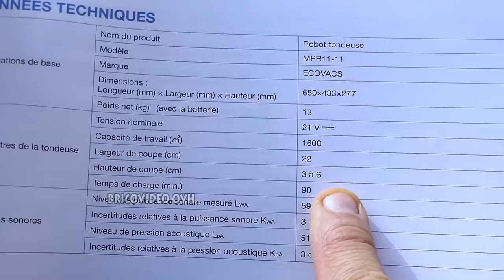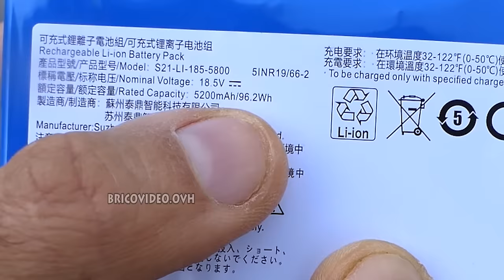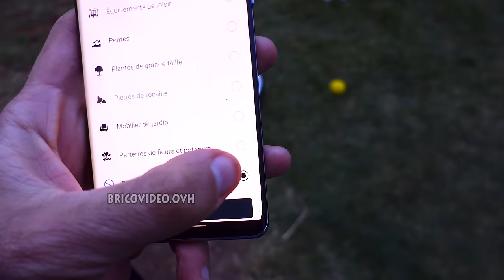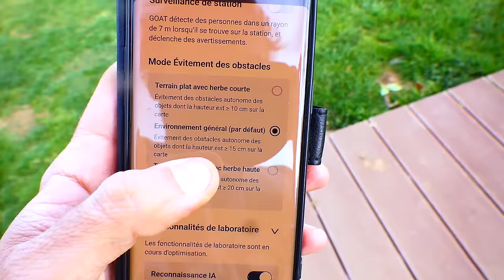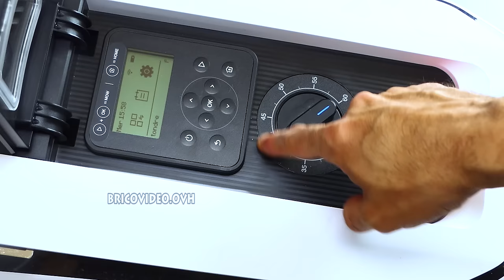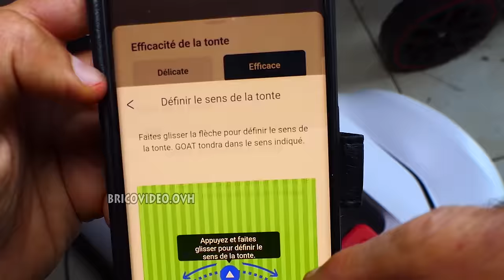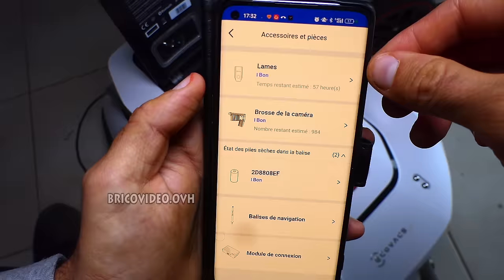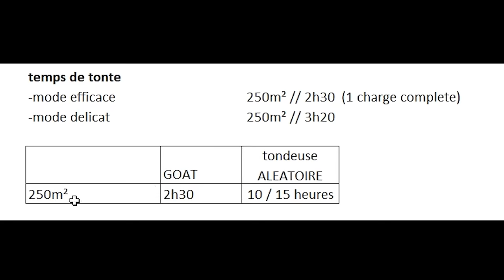robot tondeuse ECOVACS GOAT G1 20V 5200 mAh sans fil périphérique connecté wireless lawn mower robot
robot tondeuse ECOVACS GOAT G1 20V 5200 mAh sans fil périphérique connecté wireless lawn mowing robot brushless wifi bluetooth gps gsm 22cm 1600m² ► AmazonFR

sommaire :
00:00 déballage
01:10 présentation
01:45 ouverture de la batterie
02:28 délimitation du terrain
03:15 test 115m²
04:26 bloquer des zones
05:16 test 250m²
06:12 mode manuel
06:54 hérisson / balles
07:14 pluie
07:34 sols humide + 45mm + wifi
08:16 mode délicat / efficace
08:34 mise à jour
08:47 hauteur 30mm
09:28 test de nuit
09:51 panneau de contrôle
10:45 application
13:15 caméras (2)
13:35 time lapse
14:09 balises
15:13 autonomie etc...
16:43 bruit etc...
17:21 résumé
18:29 conclusion